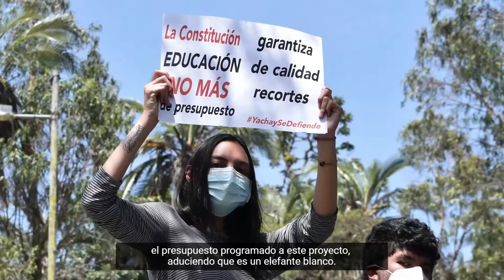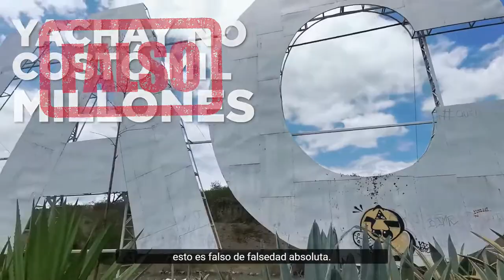Yachaysedefiende, no podemos quitar la oportunidad a nuestros jóvenes de convertirse en científicos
🚨En 2017, el cogobierno de Moreno y Lasso dejan sin presupuesto programado a Yachay, aduciendo que es un elefante blanco. ¡No señores! YachaySeDefiende, no podemos quitar la oportunidad a nuestros jóvenes de convertirse en científicos. Esto nos impide avanzar como sociedad.